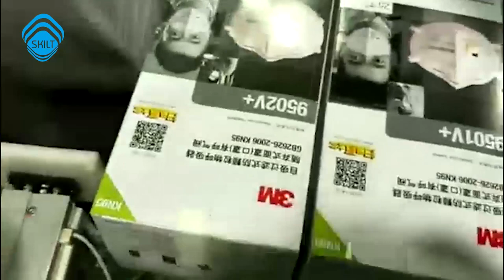Auto 3M Box Sticker Label Applicator Sealing Flat Top Surface and Corner Labeling Machine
Top Surface labeling machine
Applicable label: Self-adhesive labels
Applicable product: Boxes, cartons, bags, cups, containers, etc.
Labeling way: Top surface, U stamp